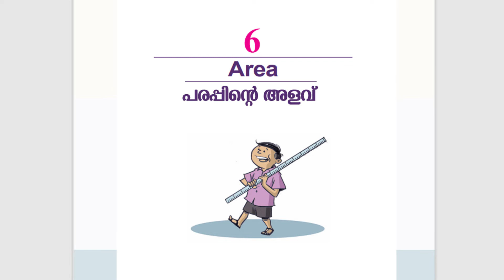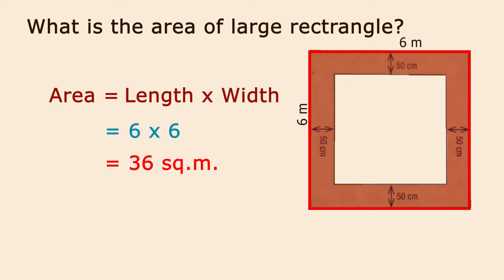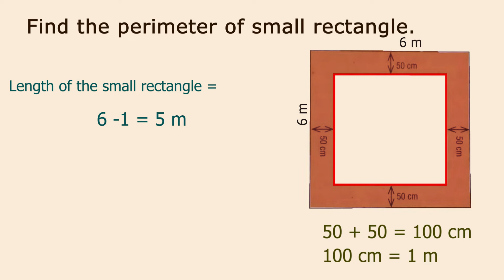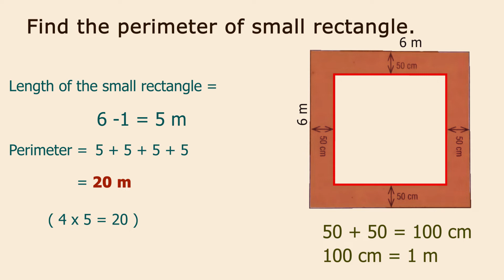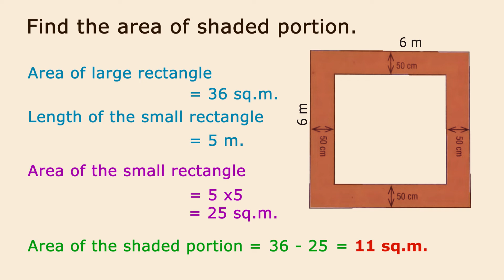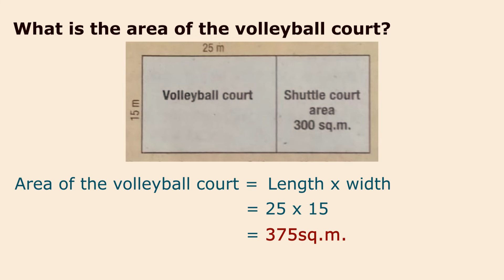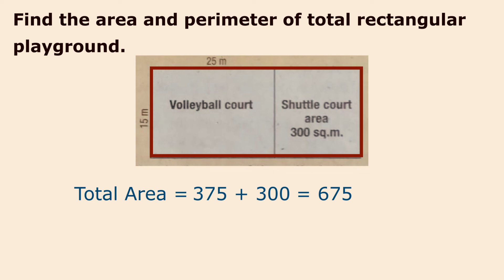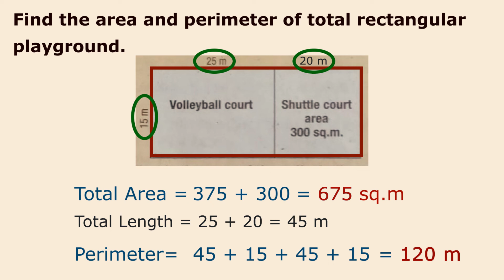Previous Questions/ മുൻവർഷചോദ്യങ്ങൾ , Second Term Evaluation 2019-20, Class 5, Area/പരപ്പിന്റെ അളവ്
Previous Questions / മുൻവർഷചോദ്യങ്ങൾ
Second Term Evaluation 2019-20
Class 5
Area/പരപ്പിന്റെ അളവ്